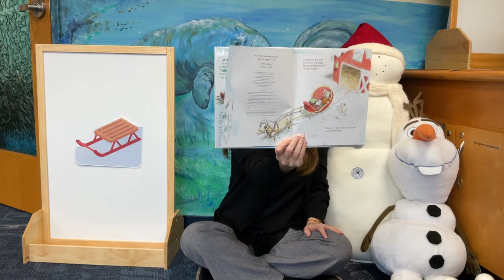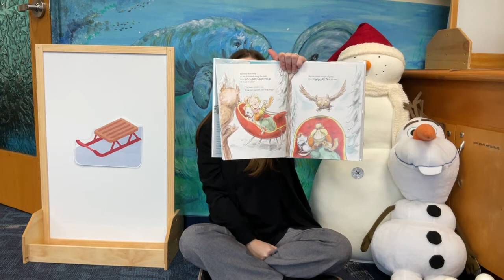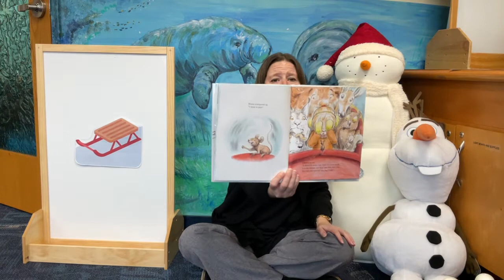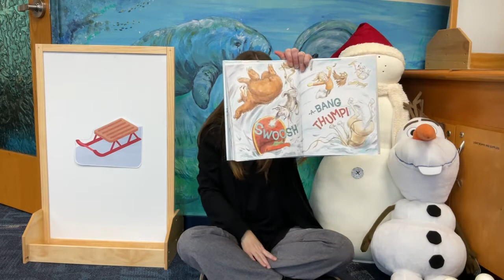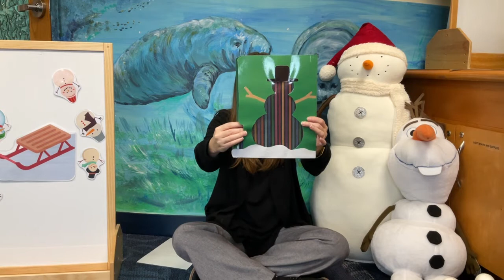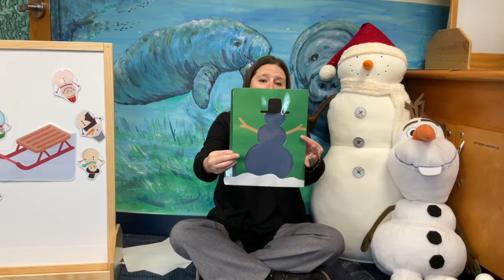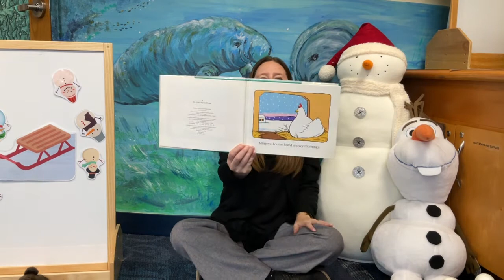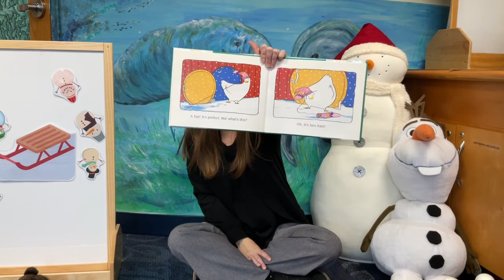Preschool Storytime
Join us for rhymes, songs, and play!

January Preschool Outreach virtual storytime.